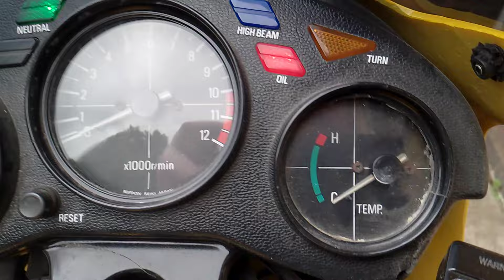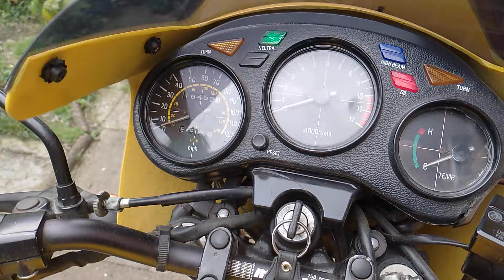the Edinburgh ypvs finished